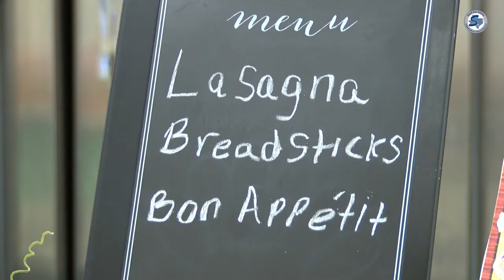2020 School Lunch Week at Athens ES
Pack your bags and bring your appetite because, at Athens, the Cowboys are going on a food adventure around the globe during the 2020 School Lunch Week.